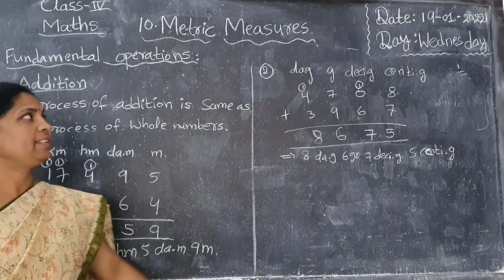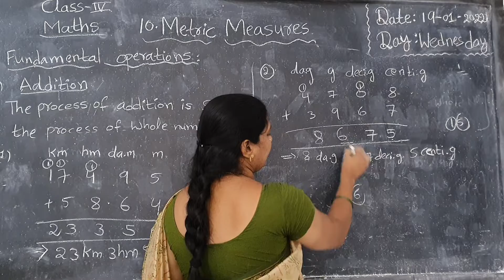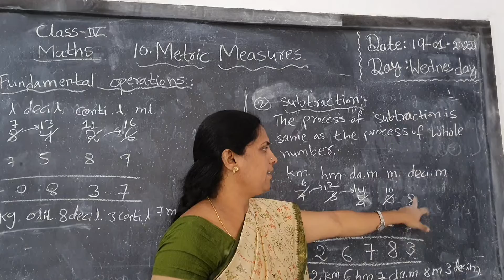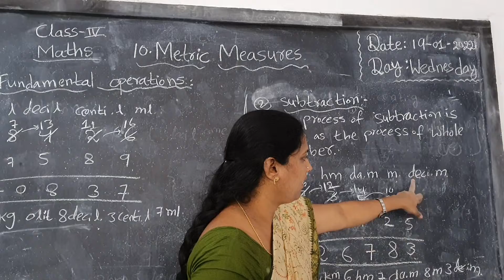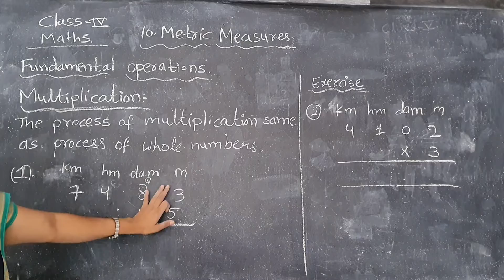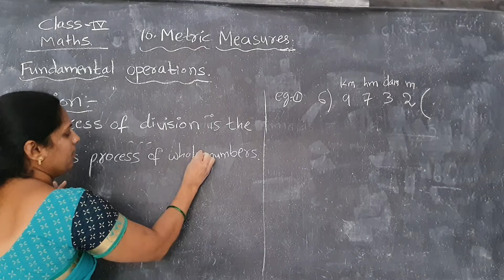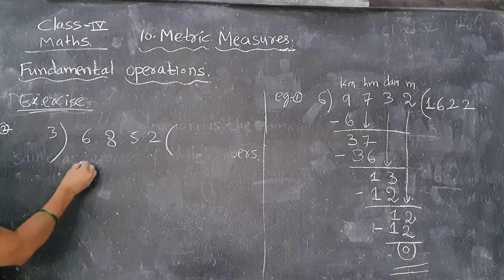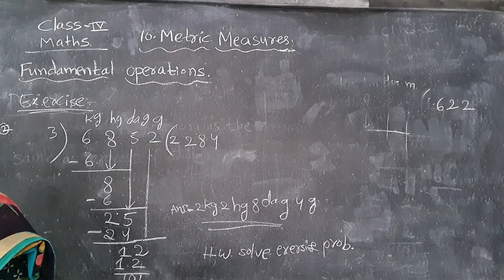4th class maths 10th chapter